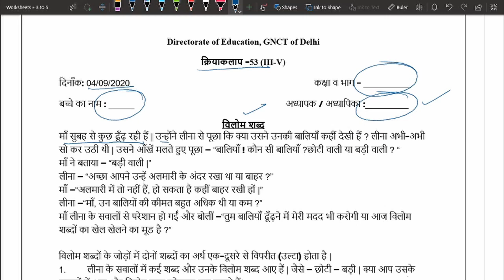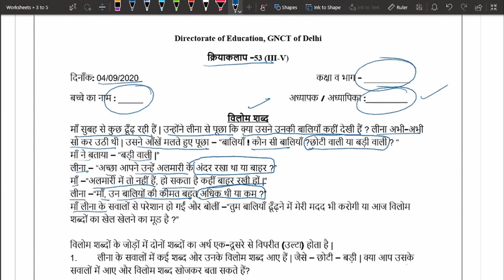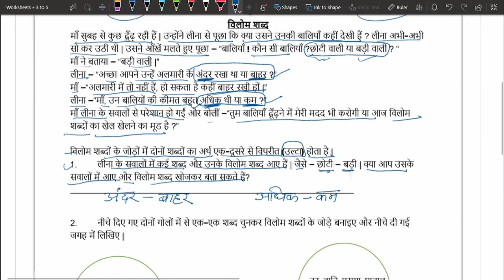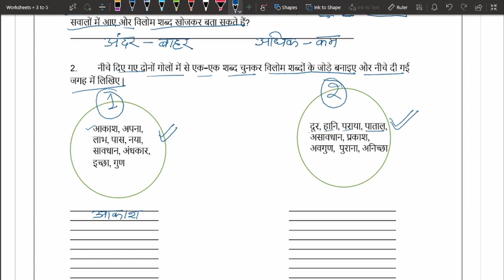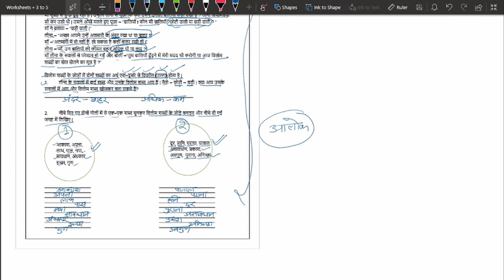Worksheet 53 (4 september 2020): विलोम शब्द (VILOM SHABD) DOE DELHI GOVT SCHOOL CLASS 3 to 5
This video provides comprehensive full explain solution to doe worksheet no 53 dated 4 september 2020 for class 3,4,5 .  विलोम शब्द (VILOM SHABD).